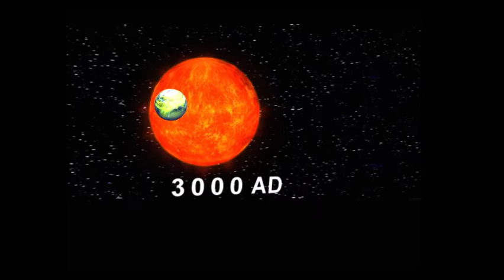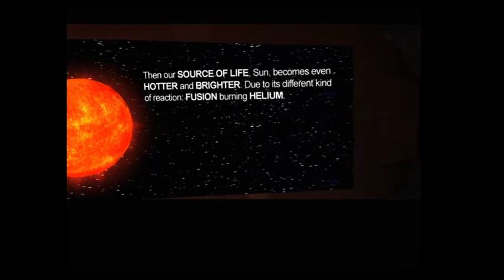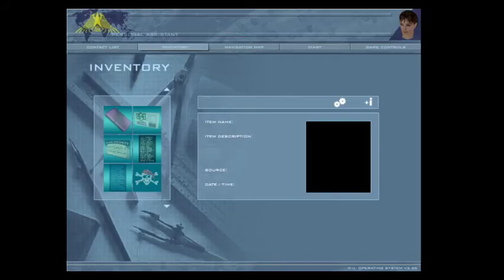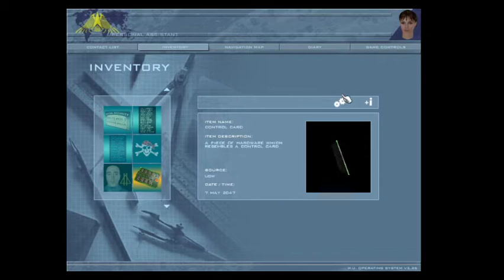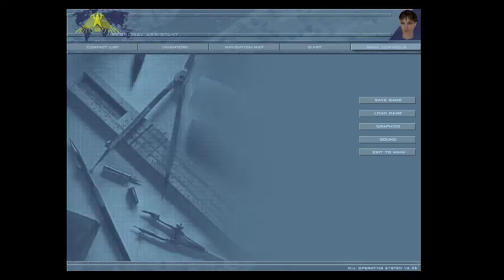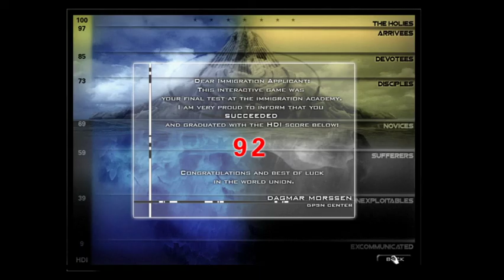I Play Culpa Innata, FINALE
The forgotten and important part of the game. Consider it a lost episode. Also included the bad ending as well as the good ending of the game.